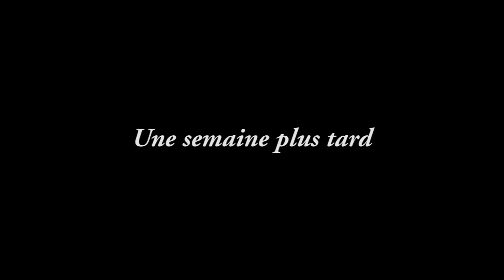Fifty Shades of Babz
Pour vous économiser une place de ciné je vous propose ma version (bien meilleure) de Fifty Shades of Grey.